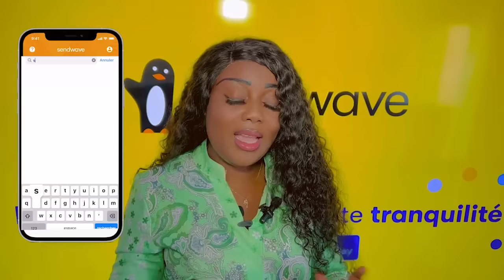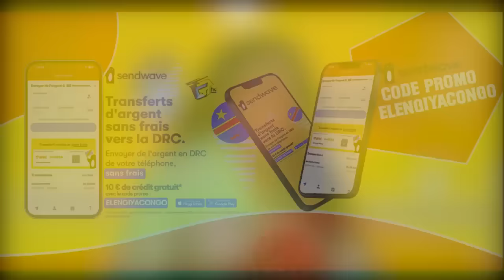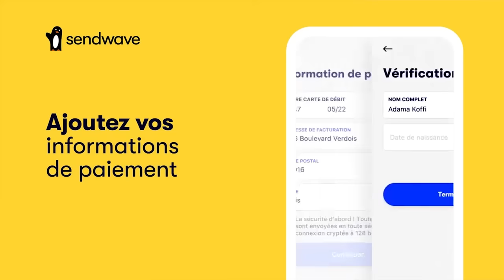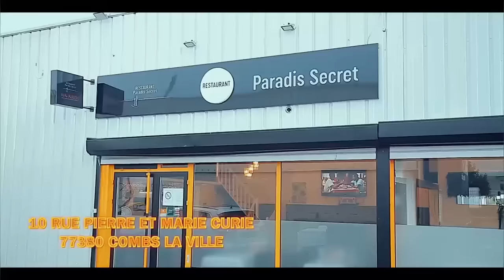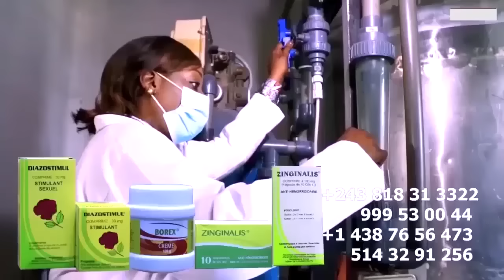Confrontation JOHNNY-CO OLOMIDE Et CAMIONETTE MBOLA ASILI MAYELE Na PARQUET FALLY Nde ATINDAKA BISO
Confrontation Entre JOHNNY-CO Grand Frère De KOFFI OLOMIDE Et CAMIONETTE MBOLA MARABU De FALLY , ASILI MAYELE Na PARQUET Avoué FALLY Nde ATINDAKA BISO,  Ba Transféré Yé Na PRISON MAKALA Décision Ya Famille OLOMIDE Na Ba JUGES